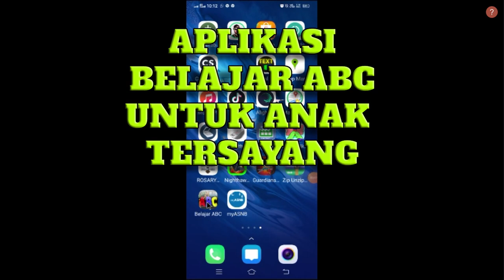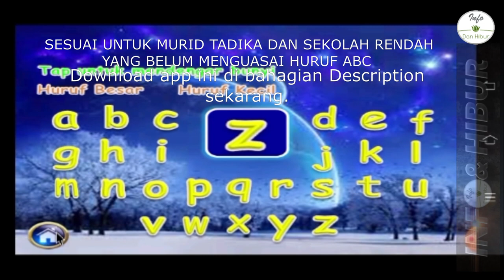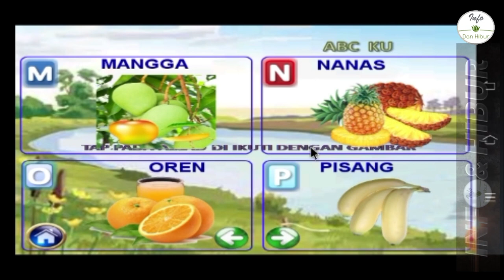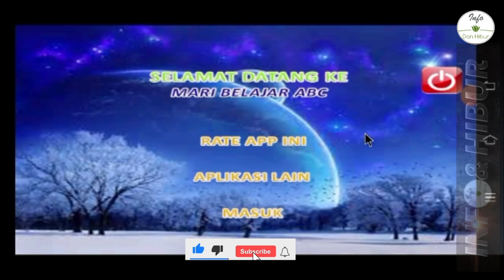BELAJAR ABC APP(Android). Download APK tanpa iklan secara percuma.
Ajar anak anda dengan huruf ABC sekarang!